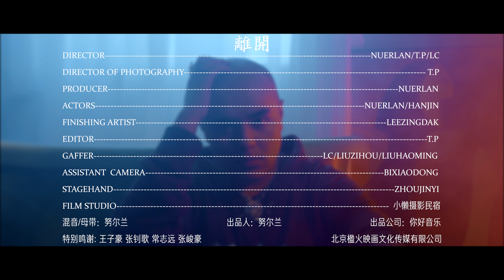努尔兰 - 离不开你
新歌上线